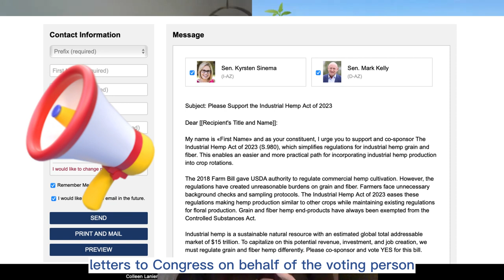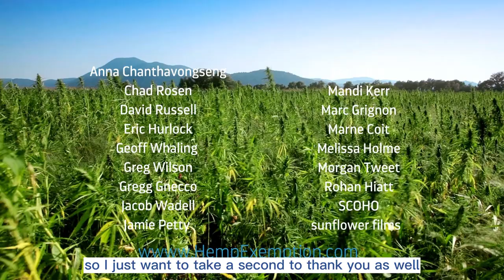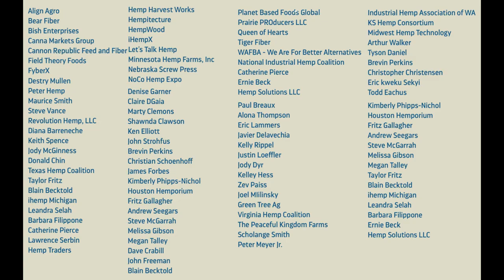What is the Industrial Hemp Act of 2023?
Learn about the Industrial Hemp Act of 2023 with Hemp Exemption team members Courtney Moran, Colleen Lanier and Erica Stark